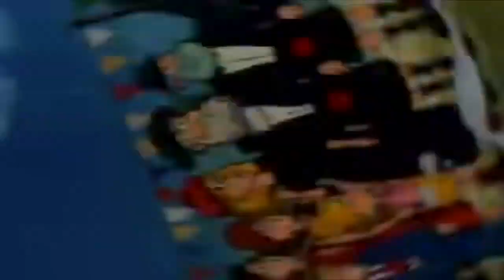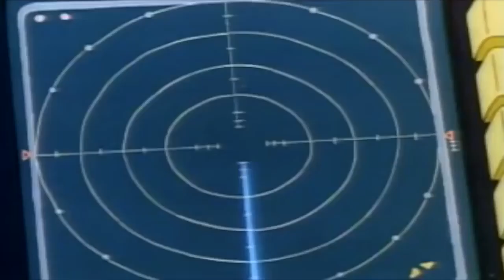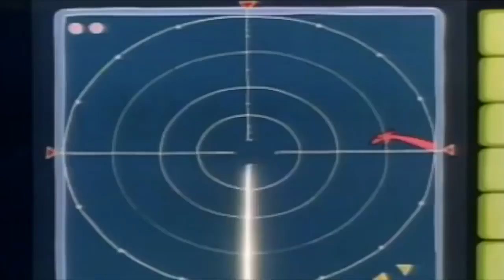INSPECTOR GADGET - MONSTER LAKE | Full Episode | Cartoon For Children | Kids Cartoon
Inspector Gadget Full Episode Compilation

• Inspector Gadget:
is the title character and main protagonist of the series and movies. He dresses like Inspector Clouseau, drives a minivan that can be converted into a police vehicle resembling a cross between a Matra Murena and aToyota Celica, and acts like Maxwell Smart, who was portrayed by Gadget's primary voice actor Don Adams. The clueless Gadget frequently bungles his cases and gets himself into danger, but he always gets out of trouble either by using his gadgets (sometimes inadvertently), through Penny and/or Brain's unseen assistance, or by pure luck. Gadget cares about his family often takes risks to protect them, especially Penny. Another trait of Gadget's personality is that he does not believe in the supernatural. One of his most famous catch-phrases in the series is "Wowsers!" While he would never succeed in completing a mission by himself without Penny and Brain, they usually would not succeed in completing a mission themselves without Inspector Gadget and his gadgets unintentionally foiling the M.A.D. agents' plans. It is never clarified in the original series if "Gadget" is his code name or his actual name. The 1999 live film names him "John Brown", indicating it to be a code name.
• Penny:
is Gadget's precocious and intelligent niece. She is a master of investigation and technology who is the one truly responsible for foiling M.A.D.'s schemes, a fact only Brain knows. Using a computer disguised as a book and a utility wristwatch, she monitors her Uncle Gadget's activities, communicates with Brain and foils M.A.D.'s plots. Penny often gets captured by M.A.D. agents before calling Brain for help or escaping by herself.
• Brain:
is Inspector Gadget's and Penny's pet dog and companion. He is bipedal and intelligent, in the same way as a human. He assists Penny in keeping Gadget out of danger and solving crime. Brain uses a variety of disguises which always fool Gadget, although Gadget usually mistakes him for a M.A.D. agent. Brain's collar is outfitted with a retractable video communications system linked to a computer wristwatch Penny wears that allows her to relay information on Gadget's activity or warn Brain as to the whereabouts of M.A.D. agents. Brain can communicate with humans through a gruff, Scooby-Doo-like "dog" voice or pantomime and physical gestures .

• Doctor Claw (Docteur Gang in French):
is the main antagonist of the series and leader of the evil M.A.D. organization. Throughout the entire series, Dr. Claw's real name is never revealed and His full body is never seen. Only his arms and gauntlet-clad hands are visible, leaving the viewer to guess as to his face and body. He is usually at a computer terminal where he monitors his various schemes, often in a creepy old castle. Although he is aware of Gadget's idiocy, he believes the Inspector to be his greatest enemy, never fully realizing that it is actually Penny and Brain who foil his plots in each episode (although he or his M.A.D. agents have captured Penny and sometimes Brain a number of times). Dr. Claw's preferred mode of transportation/escape is the M.A.D. Mobile, a black and red vehicle that can transform into a jet or a submarine. He is always seen with his fat pet cat M.A.D. Cat, who reaps the benefits of his brief victories and bears the brunt of his defeats. Dr. Claw's catch-phrase is "I'll get you next time, Gadget! Next time!" It is heard at the end of every episode, during the credits, and is followed by a loud meow from M.A.D. Cat.